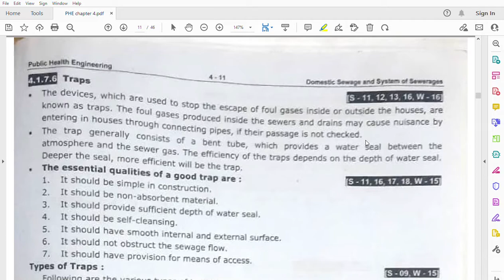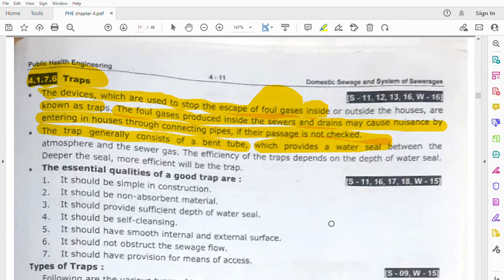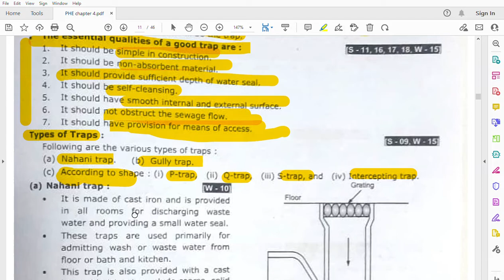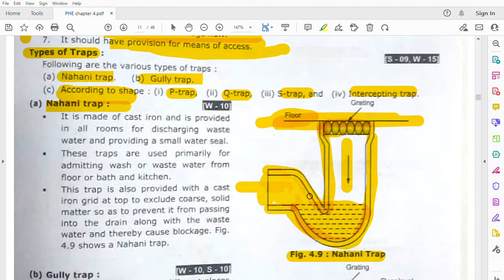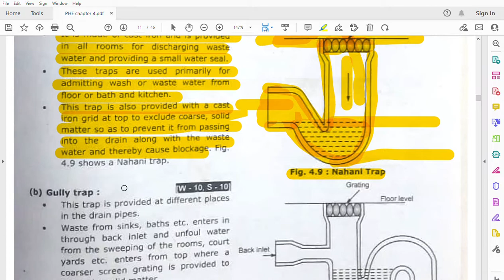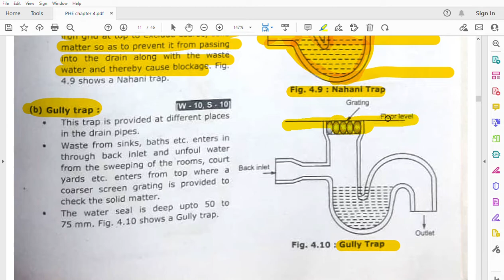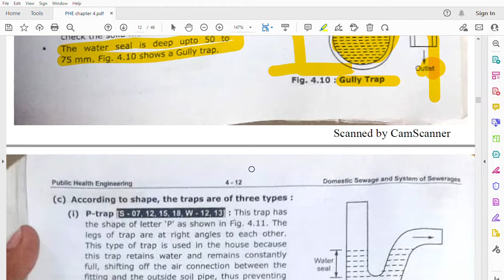introduction of Traps| Function of traps |Qualities of a good trap | Nahani Trap | Gully Trap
Hello Friends!